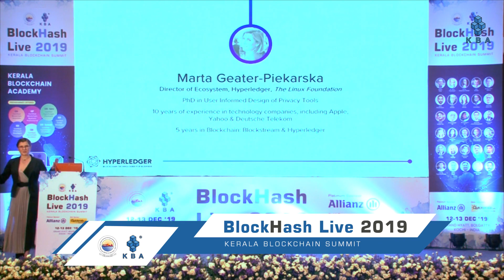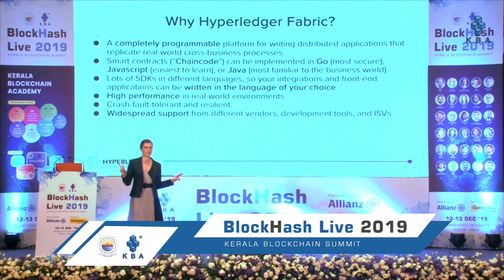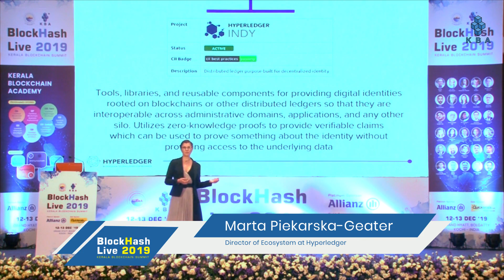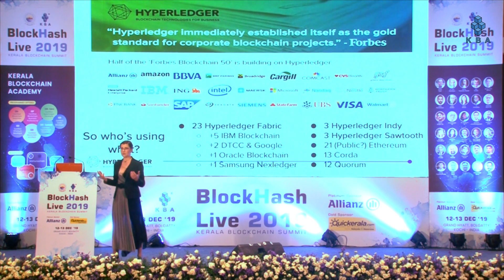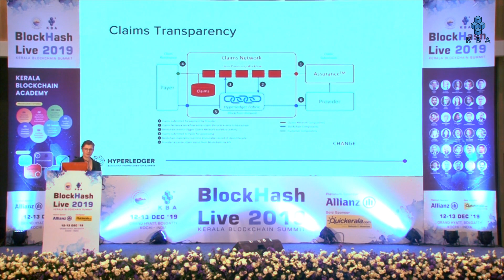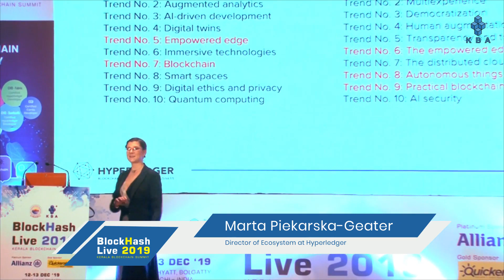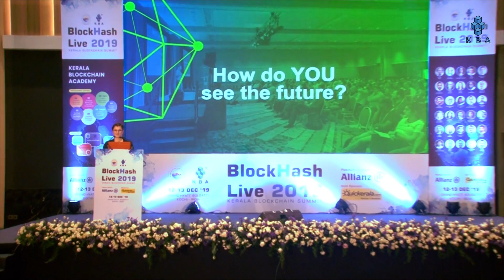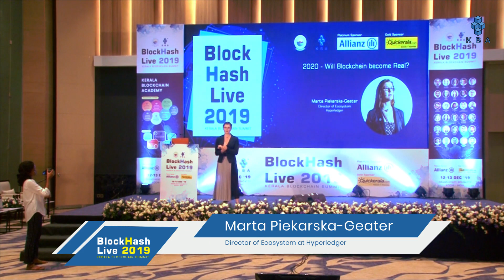BlockHash LIVE 2019 : Will Blockchain Become Real? by Marta Piekarska - Hyperledger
Presence and Future of Blockchain
Session by Marta Piekarska-Geater : Director of Ecosystem, Hyperledger Project (Linux Foundation) at BlockHash LIVE 2019  organized by Kerala Blockchain Academy